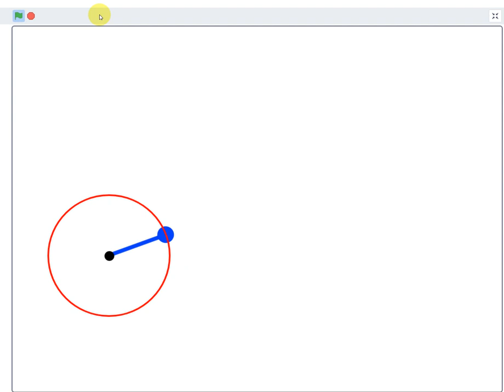B3 Volume 1. Bài tập lập trình Scratch.